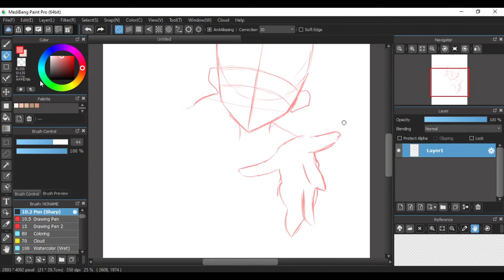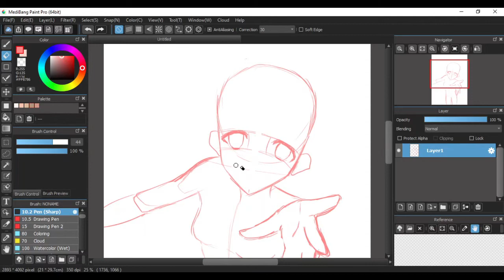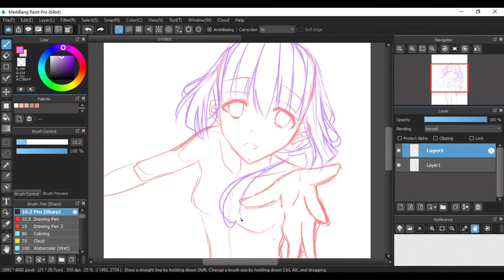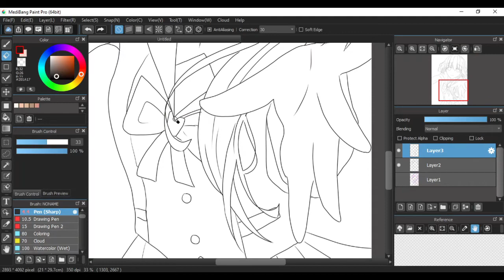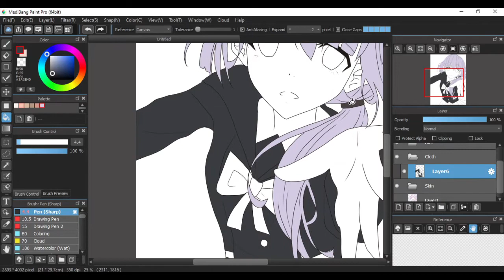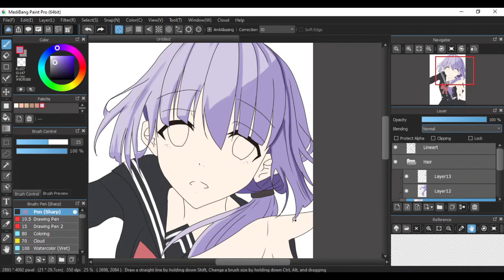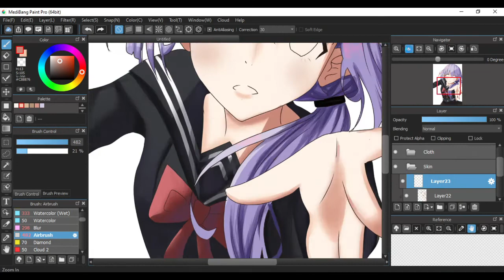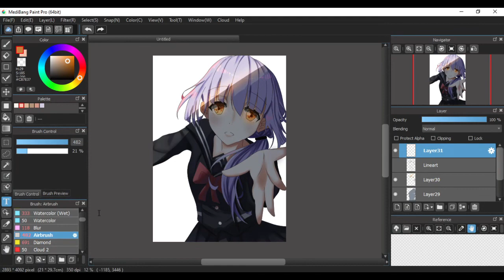[SPEEDPAINT] Jewel and Lilac | Drawing #2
Drawing Tablet: Huion Kamvas 13
Drawing Software: Medibang Paint

Song: サヨナラ I Love You feat. jyA-Me

Artist: CLIFF EDGE

Album: サヨナラ I Love You feat. jyA-Me

Licensed to YouTube by: KING RECORD CO., LTD. (on behalf of King Record Co.,Ltd); LatinAutorPerf, BMI - Broadcast Music Inc., Muserk Rights Management, and 11 Music Rights Societies